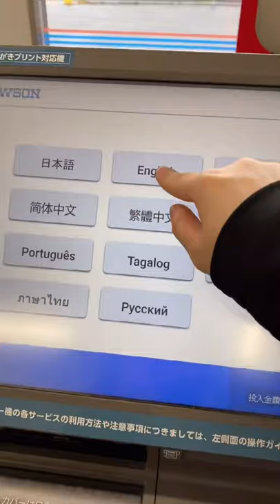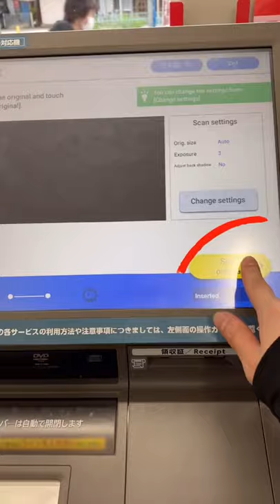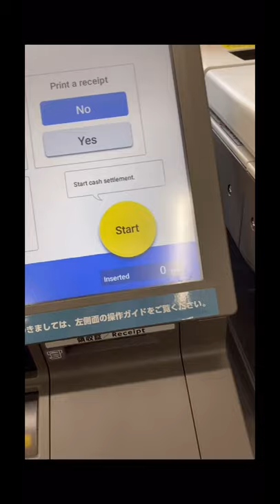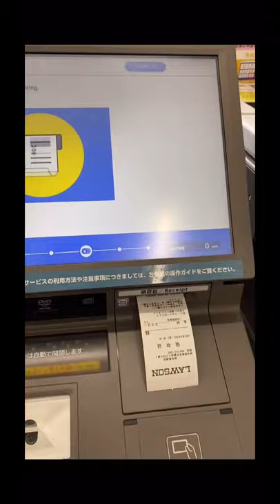how to scan the documents PDF in convenience store japan 🇯🇵 using your mobile 📱iPhone tutorial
Paano mag scan ng documents sa convenience store gamit ang cellphone ..